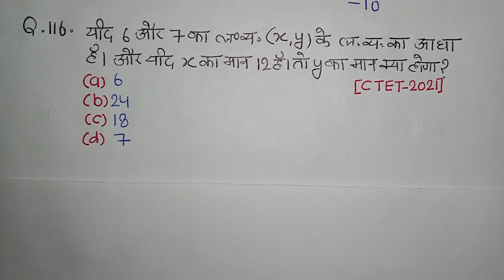TET - 2022-23 | Math | Q.116 | Previous Years Question of Tet Exam!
100 Questions Series !
TET - 2022-23